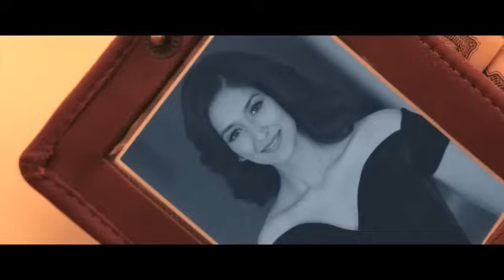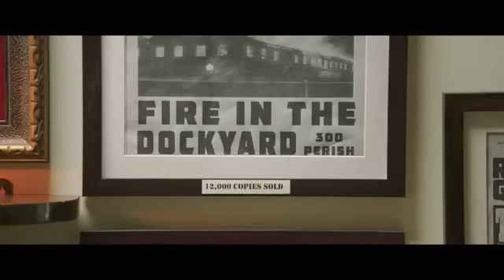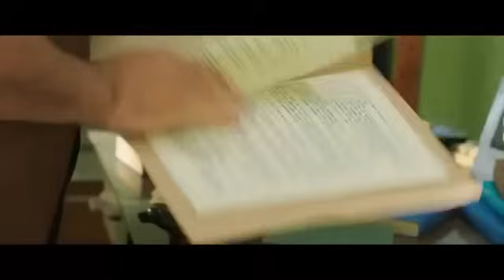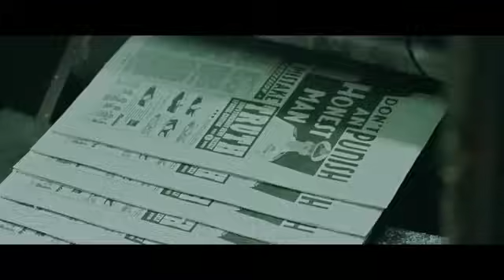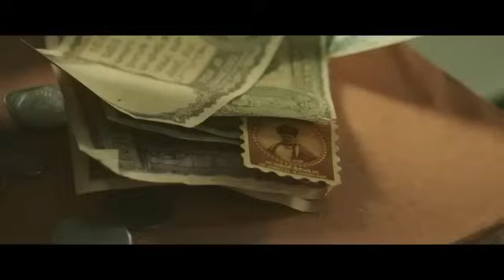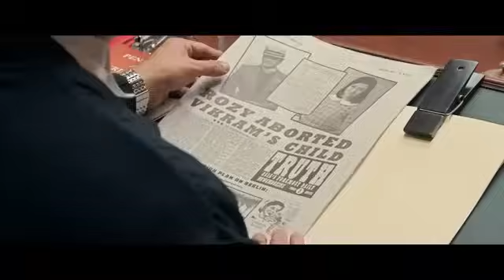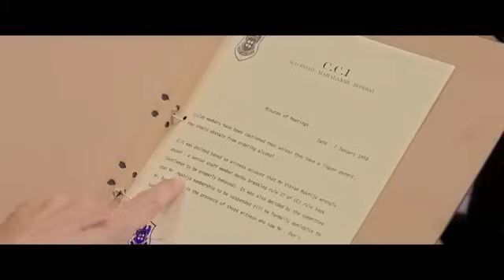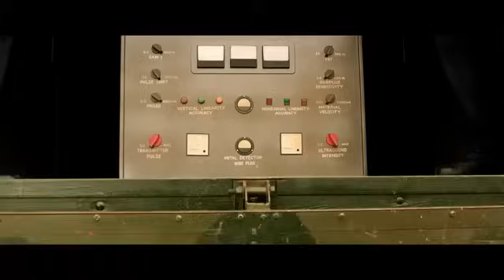2023 movie (GORKHA) Full movie ||Akshay Kumar akshaykumar bollywood movie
2023 movie (GORKHA) Full movie ||Akshay Kumar akshaykumar bollywood movie